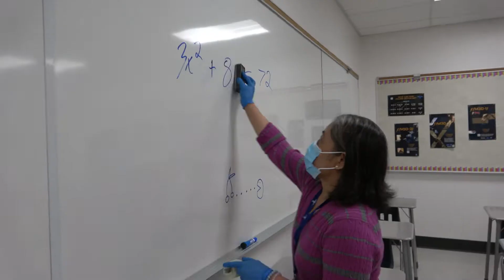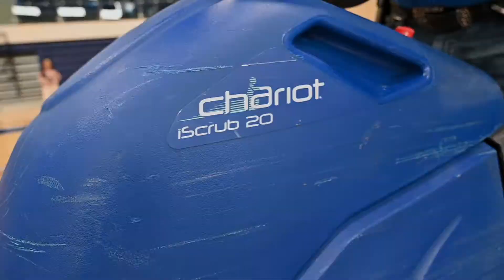2021 SMVB Custodial Team